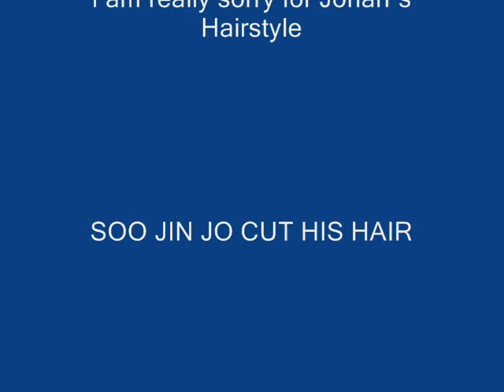Gangster rapper jonah